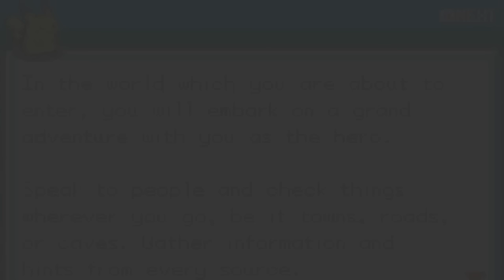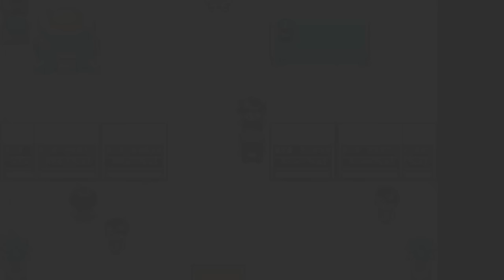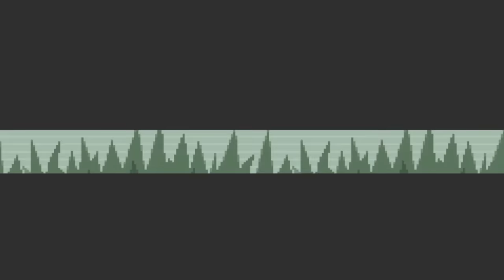PokeFighter Z - MAKE VEGETA GREAT AGAIN!! Hail To The Prince (Dragon Ball Z Team Training) (Part 1)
Are you not a legend?! What are you waiting for?!

Visit: LootCrate.com/UnrealEntGaming.

PokeBall Z
Poke Ball Z
Dragon Ball Z Team Training